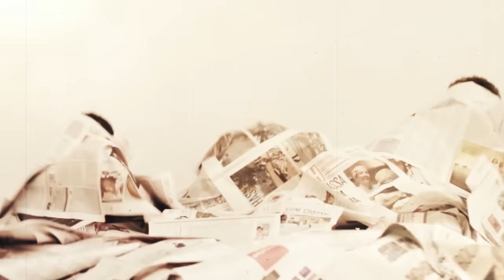Central 98 - Entrevista Thiago Lacerda